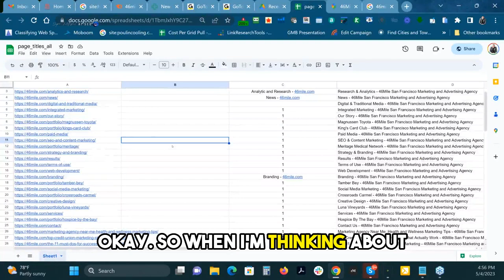Digital Marketing Strategy Discussion by Jimmy Kelley